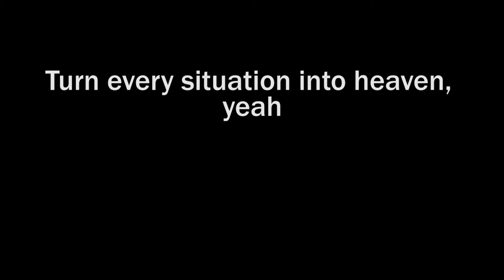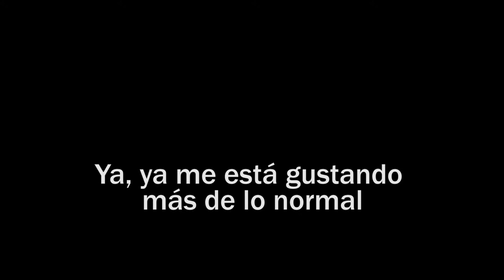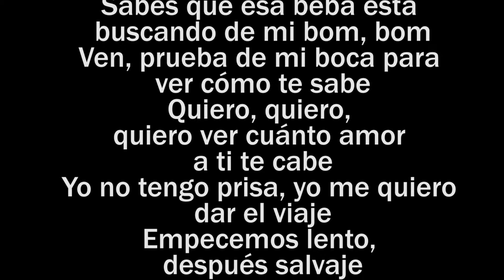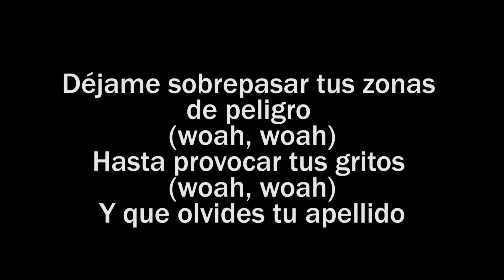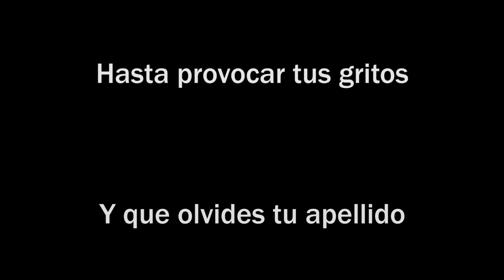Despacito (remix feat Justin Bieber) - Acoustic Instrumental with Lyrics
For all of you that like to sing along!
Arranged by Eric Papky @ Hive Studios

Luis Fonsi, Daddy Yankee performing Despacito. (C) 2017 Universal Music Latin Entertainment under exclusive license to Republic Records (RBMG/Def Jam Recordings)